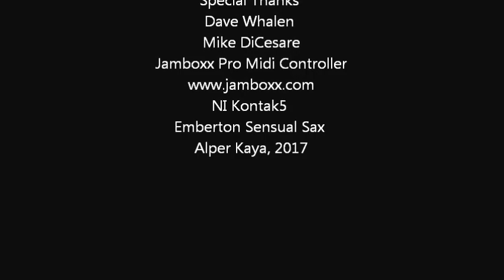Carpenters "There's a Kind of Hush (All Over the World)"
Jamboxx Pro Midi Controller
sip/puff switch
kontakt 5 & Sensual Sax library